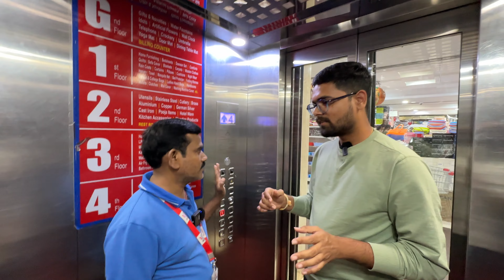ఇంట్లోకి కావల్సిన సామాన్లు అన్నీ ఇక్కడ అతి తక్కువ రేట్లకే లభిస్తాయి | Shiv Home World | Krazy HN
*Free Service Camp* for all your kitchen appliances like cooker, Mixies, Wet Griender, LPG Stove, Small Appliances & Many More.

Prestige chimneys - Flat 50%
Prestige LPG Stove - Flat 35%
Prestige Rice cooker - Flat 35%
Prestige P.Cooker - Flat 25%
Prestige Nonstick - Flat 25%

Address :
*SHIV HOME WORLD*
HIG 15/1,Road No:1, KPHB,

Prestige, Pigeon , Hawkins, Panasonic, Preethi, Sunflame, Bergner, Ultra & many more.

*We do exchange your old with New.*

We do all types of Home & Kichen appliances services.